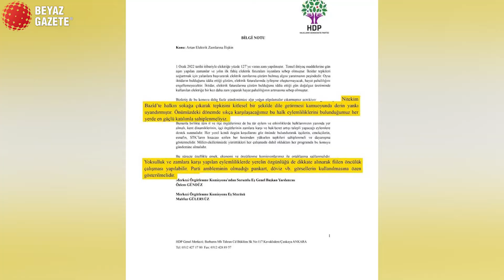HDP'nin sokağa dökülme çağrısına yanıt CHP'den geldi!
Geçtiğimiz günlerde PKK terör örgütünün elebaşları tarafından yapılan ‘faturaları bahane ederek sivil itaatsizlik başlatın’ talimatını ilk uygulayan isim CHP Genel Başkanı Kemal Kılıçdaroğlu oldu..